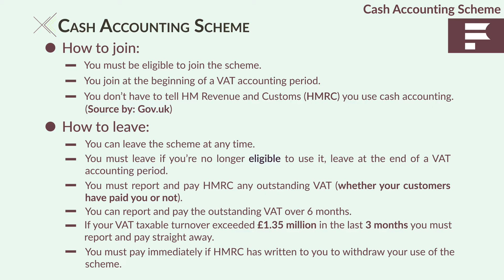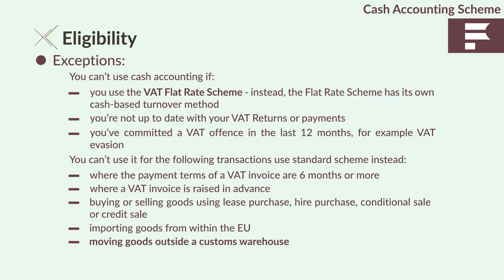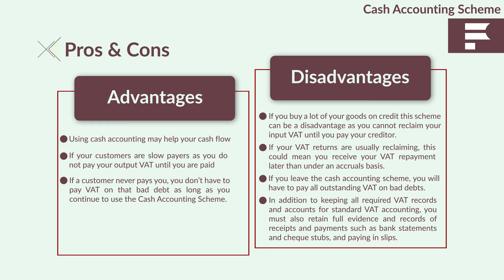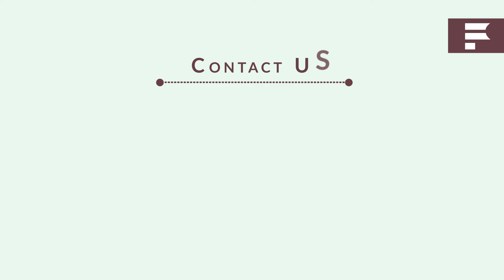Cash Accounting Scheme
What is the Cash Accounting Scheme?
• The Cash Accounting VAT Scheme is a method of reporting VAT on the basis of payments made or received. (Debitoor.com)
• Usually, the amount of VAT you pay HM Revenue and Customs (HMRC) is the difference between your sales invoices and purchase invoices.
With the Cash Accounting Scheme, you:
i. pay VAT on your sales when your customers pay you
ii. reclaim VAT on your purchases when you have paid your supplier

How to join:
• You must be eligible to join the scheme.
• You join at the beginning of a VAT accounting period.
• You don’t have to tell HM Revenue and Customs (HMRC) you use cash accounting. (Gov.uk)

How to leave:
• You can leave the scheme at any time.
• You must leave if you’re no longer eligible to use it, leave at the end of a VAT accounting period.
• You must report and pay HMRC any outstanding VAT (whether your customers have paid you or not).
• You can report and pay the outstanding VAT for over 6 months.
• If your VAT taxable turnover exceeded £1.35 million in the last 3 months you must report and pay straight away.
• You must pay immediately if HMRC has written to you to withdraw your use of the scheme.